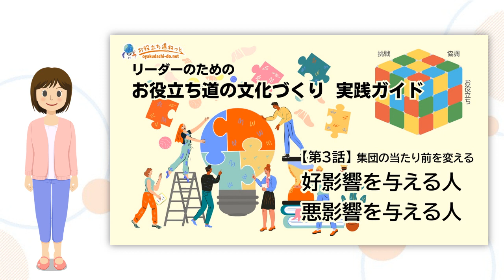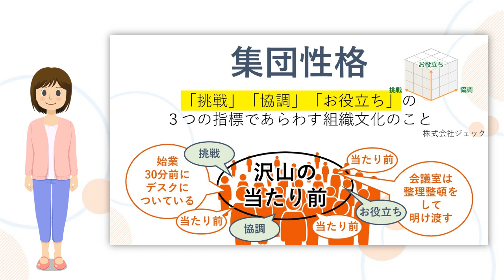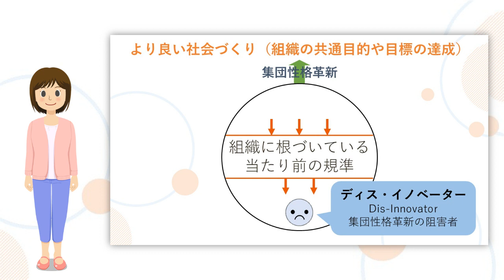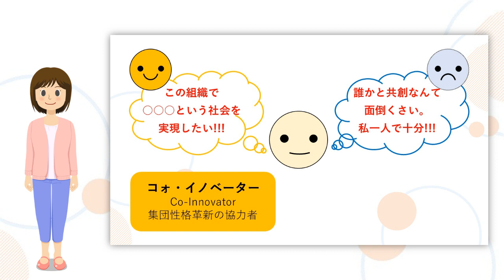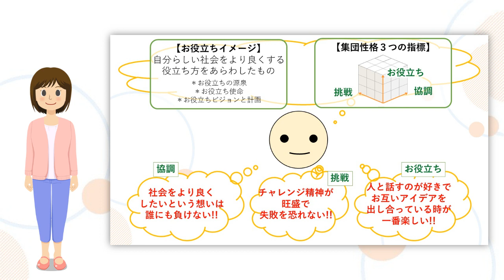集団の「当たり前」を変えるのはどんな人?／お役立ち道の文化づくり実践ガイド【第3話】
お役立ち道に邁進する組織文化をつくるには、一人ひとりが「お役立ち道の文化」の革新に好影響を与える人になることが重要です。一方で、悪影響を与える人になってしまうことも…⁉

Microsoft PowerPoint